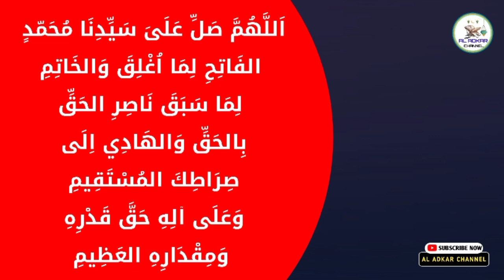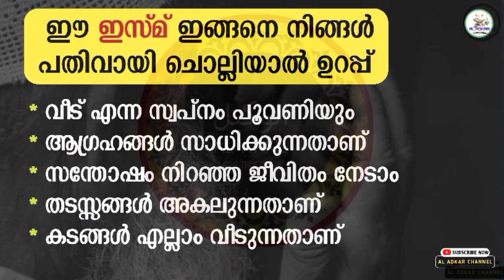ഈ അത്ഭുത ഇസ്മ് മതി💥ജീവിതം കളർ ആകും ഉറപ്പ് | asmaul husna benefits | ya wakeelu ya allahu | dikr dua